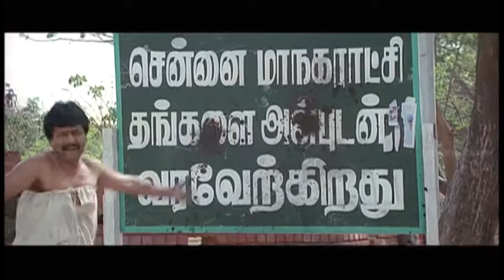Run | Run Movie Scenes | Vivek best comedy scene | Atul Kulkarni counter attack on Madhavan's Family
Director - N. Linguswamy
Producer - Beena Soman
Writter - N. Linguswamy
Starring - R. Madhavan,Meera Jasmine,Vivek,Atul Kulkarni,Raghuvaran,Anu Hasan,Vijayan
Cinematography - Jeeva
Editer - V. T. Vijayan
Distributer - Evergreen Movies International